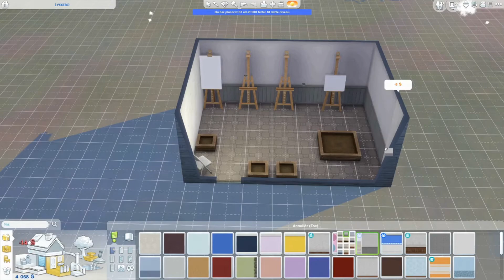Lykkebo! // 5. december//: En The Sims 4 julekalenderfortælling i 24 afsnit |Dansk| Julen 2020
Glædelig december til alle jer derude. Julen står for døren. Men Juleglæden er endnu ikke nået til Willow Creek, og hvis den er, så varer det en rum tid, før den når den lille hytte i udkanten af byen.

I hytten bor Oda Skov. Hendes historie kender du måske fra denne video.

Hun kom aldrig med i Ekstrem Dating med Gurli Genetik, så nu har hun i stedet fået sit helt eget show. I form af en The Sims 4 Julekalenderfortælling i 24 afsnit, så vi sammen kan tælle ned til jul.

Kreavit styrer som altid The Sims 4. Og hun håber at se dig hver dag i december.

Beduna har givet tilladelse til brug af logoet fra Ekstrem Dating og Gurli Genetik.

På Bedunas kanal.